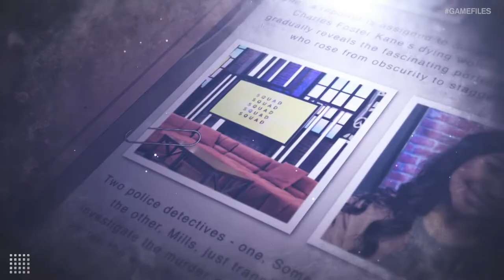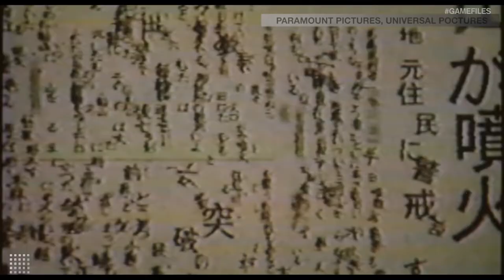The History of Resident Evil | Game Files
Today on Game Files, we’re taking a look at Capcom’s seminal survival horror franchise to see how it has evolved to take its place as one of gaming’s all-time greatest franchises.